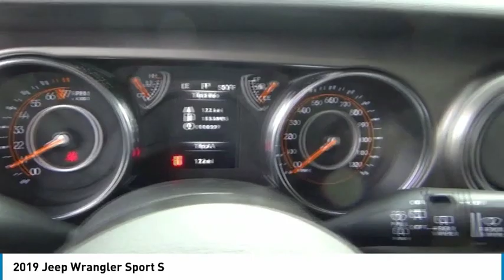2019 Jeep Wrangler Castle Rock CO D1012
Medved Chrysler Dodge Jeep Ram in Castle Rock, CO treats the needs of each individual customer with paramount concern. We know that you have high expectations, and as a car dealer we enjoy the challenge of meeting and exceeding those standards each and every time. Allow us to demonstrate our commitment to excellence!

Medved CDJR
1520 S Wilcox St

Wrangler Sport S, 4WD, Bright White Clearcoat, ABS brakes, Compass, Electronic Stability Control, Low tire pressure warning, Radio: Uconnect 3 w/5 Display, Traction control. 2019 Jeep Wrangler Sport S Bright White Clearcoat 3.6L V6 24V VVT